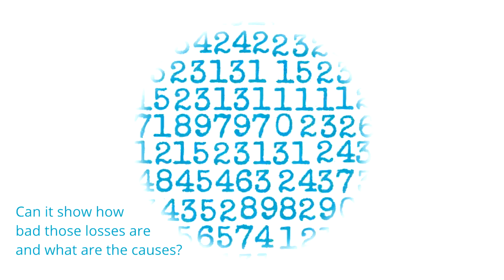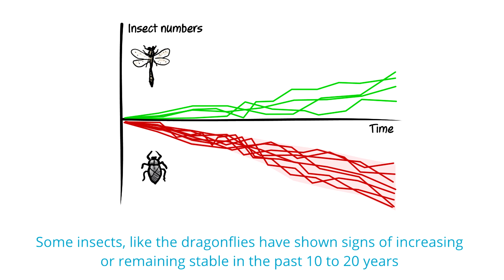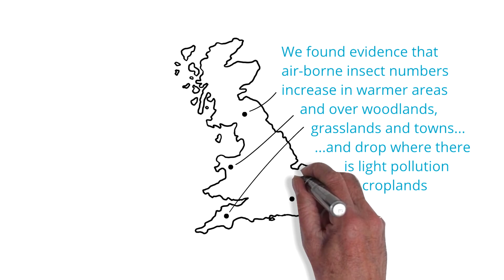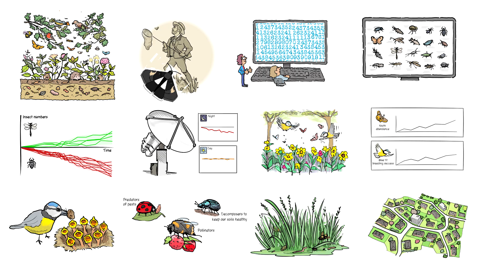Are UK insect populations declining, and what’s causing the changes?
The UK has an unmatched collection of data that records how insect numbers are changing over time. In this video, the DRUID project (Drivers and Repercussions of UK Insect Decline)  reports on the largest assessment of insect data using advances in computer technology to discover the secrets held within. This research is funded by NERC.